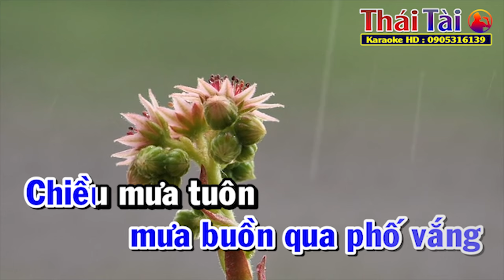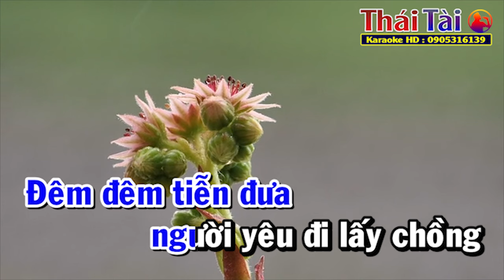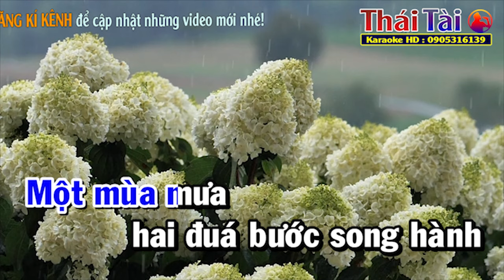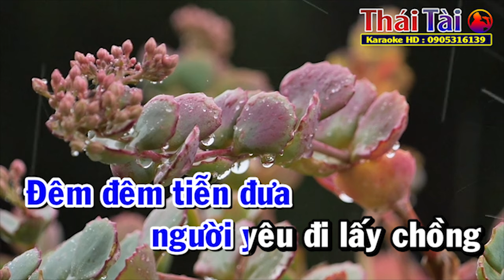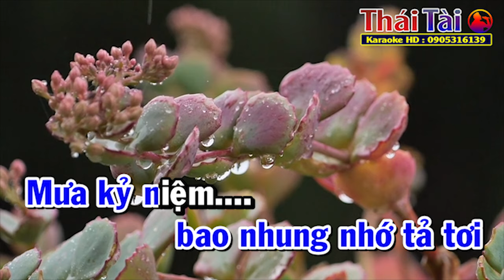Mưa Qua Phố Vắng Karaoke Tone Nam | Thái Tài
►Bài hát : Mưa Qua Phố Vắng
►Sáng tác : Hà Phương
❖▬▬▬▬▬▬▬▬▬▬ஜ۩۞۩ஜ▬▬▬▬▬▬▬▬▬▬❖